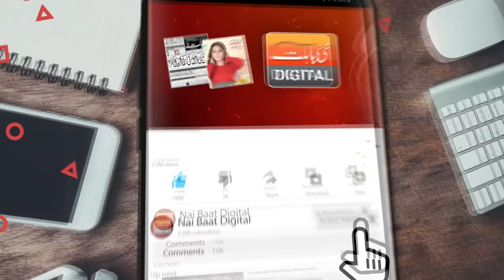Anchor Sajal Malik Ka Ashiq Oskay Peechay Lahore Puhnch Gya | Shakeel | Nai Baat Digital